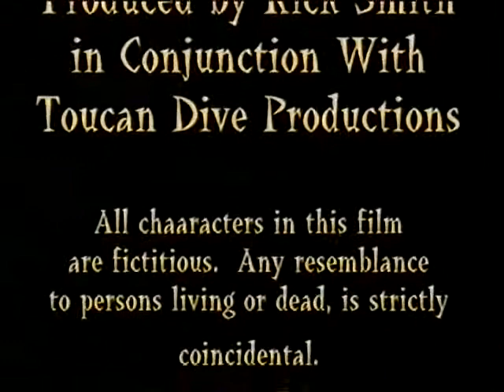North Carolina Graveyard Of The Atlantic 2001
Toucan Dive led this incredible adventure to North Carolina's "Graveyard of the Atlantic".  Our group's agenda was to scuba dive shipwrecks that were sunk in World War II, including the incredible German U boat, the U352.